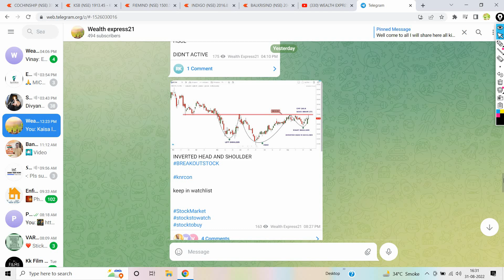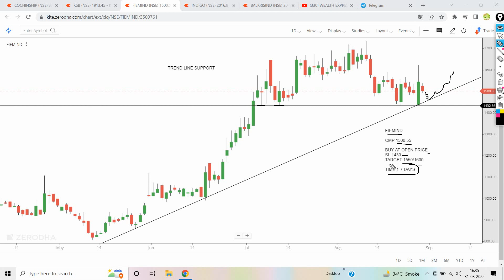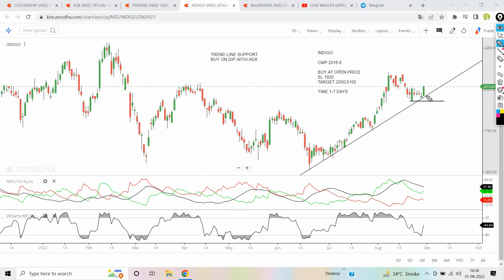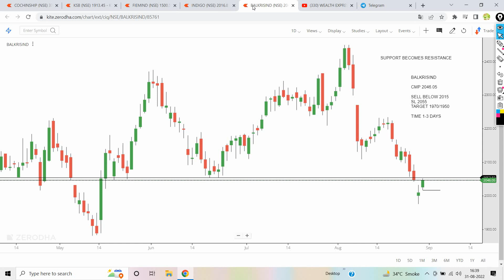intraday stocks for tomorrow | 01/09/22 | intraday stocks to buy now | breakout stocks for tomorrow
Day trading stocks idea | best intraday stocks for tomorrow |

My dear Traders, in this video I have explained 4 breakout stocks for tomorrow...good risk reward for trade...simple price action strategy...Momentum stocks. With price action... Adx strategy... Buy on dips strategy.we generally use williams % r,awesome indicator,supertrend indicator,chopiness index indicator.

1.KSB
2.FIEMIND
3.INDIGO
4.BALKRISIND

intraday stocks for 10 AUG
intraday stock entry
intraday stocks profit
intraday stocks screener
intraday stocks tomorrow
intraday stocks in groww
19 august intraday calls intraday shares for 18 august 2022
19 august intraday calls
shivansh bhasin
intraday stocks for 18 august 2022
19 august intraday calls